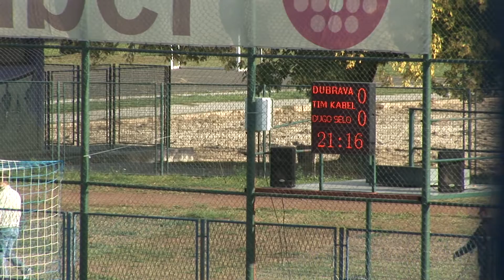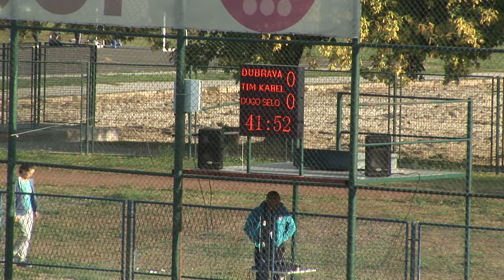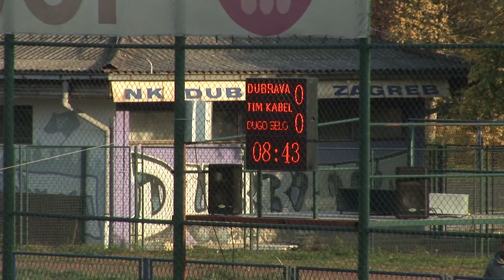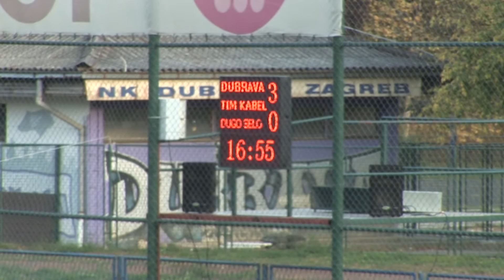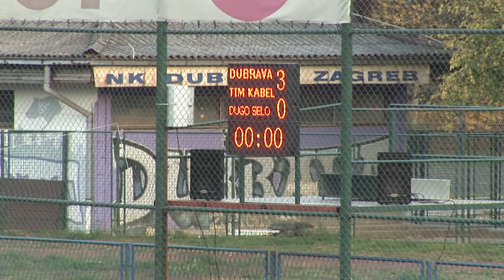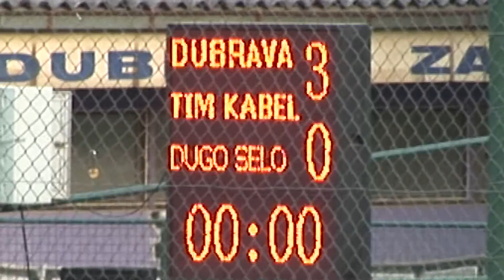NK DUBRAVA TIM KABEL-NK DUGO SELO 3-0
8. KOLO 3.HNL ZAPAD
Dubrava Tim kabel je svladala Dugo Selo 3-0 u 8.kolu 3 HNL Zapad i na taj način ubilježila šestu ovosezonsku pobjedu s kojoj je zadržala prvo mjesto. Nakon prvog poluvremena nije bilo pogodaka, a sve važnije događalo se u nastavku kada je momčad Davora Matića u samo osam minuta postigla tri pogotka. Prvo je Domagoj Abramović realizirao jedanaesterac u 56.minuti. Samo dvije minute kasnije Dragan Juranović postiže drugi pogodak na asistenciju Mirka Baučića koji je pak nesebično asistirao i Nini Brckoviću za 3-0 u 64.minuti.